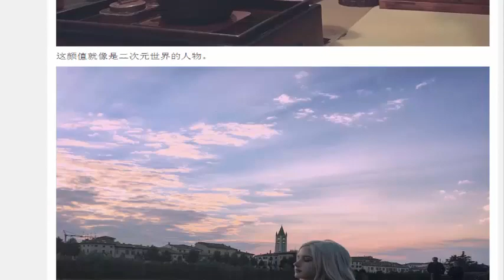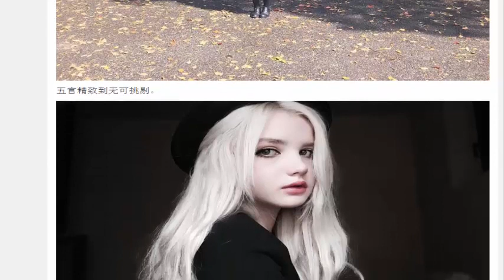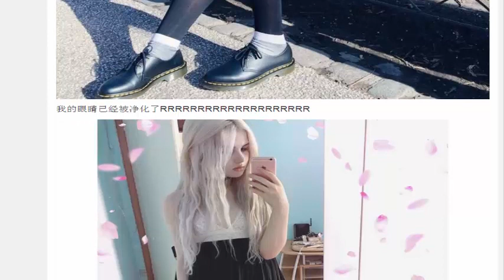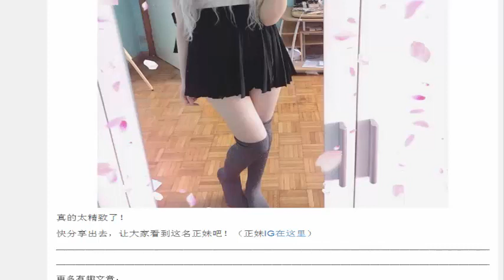日本街头银发和服女吸引民众目光，一回头“逆天颜值”正到让网友暴动